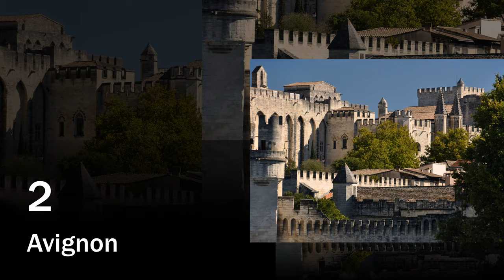5 Prettiest Towns in Provence, France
If you are in Provence and already got your fare share of hilltop villages and lavender fields, don't miss the pretty towns of the region! These character full towns were home and inspiration to some of the most prominent artists of the 20th century - and for a good reason...
These charming towns are filled with historic buildings, Roman ruins, beautiful churches and of course chick stores and wonderful restaurants, as can be expected in this part of the word.